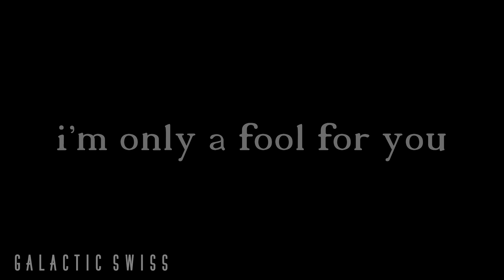IDFC | Meme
Yeah, this is shit I know. Do I care? Not at all. I'm burned out for animating right now, I don't even know how I got this done, enjoy I guess.

Original: flwrz (I think)

Song: Idfc - Blackbear (Tarro Remix)

Character Used: Gracie